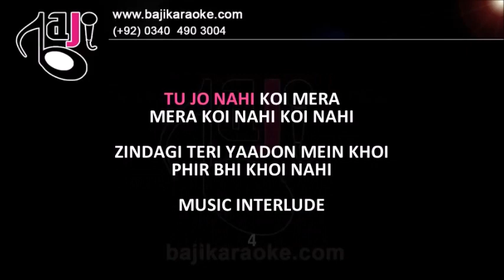Tu Jo Nahin Koi Mera - Karaoke With Lyrics - Rafi - Bajikaraoke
We recreate karaoke tracks of Pakistani, Bollywood, Bangla and other languages songs of all types. Our karaoke tracks are exactly like original songs and much better quality than the original. 𝗞𝗔𝗥𝗔𝗢𝗞𝗘 𝗗𝗢𝗪𝗡𝗟𝗢𝗔𝗗 𝗟𝗜𝗡𝗞

Karaoke Music – Tu Jo Nahi Koi Mera
Album \ Film – Darinda
Sung By – Mohammad Rafi
Lyricist – Indevaar